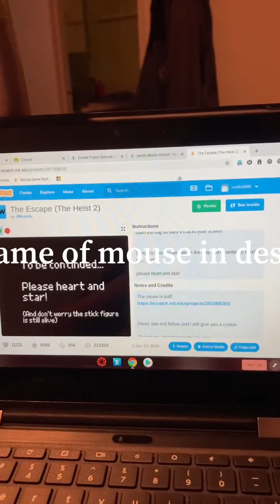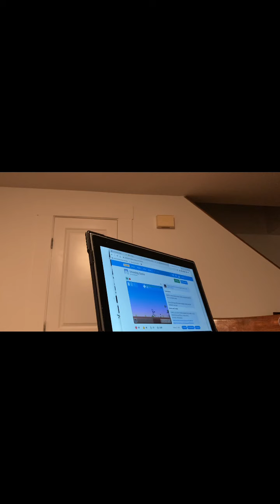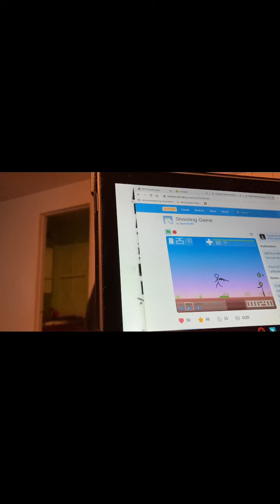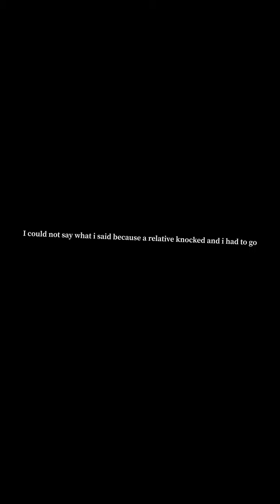Review of my new mouse and gameplay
The name of mouse is VersionTECH. Wired Gaming Mouse, Ergonomic USB Optical Mouse Mice with Chroma RGB Backlit, 1200 to 3600 DPI for Laptop PC Computer Games & Work – White.    Anyways this is just a quick vid also I’m going to post when I get new pc